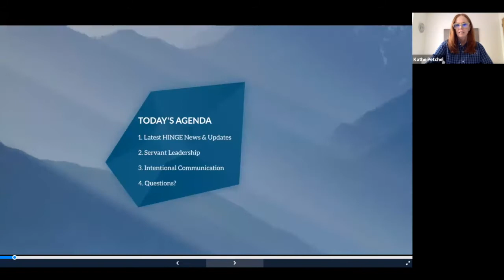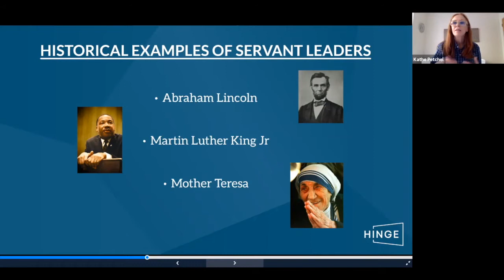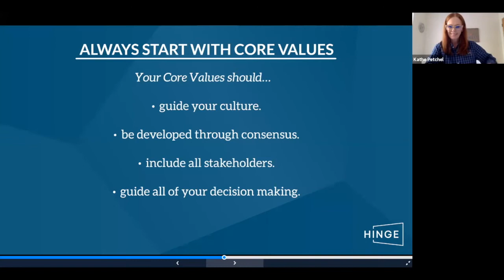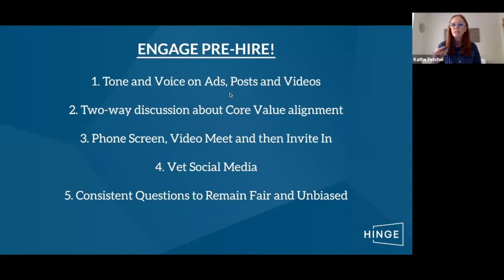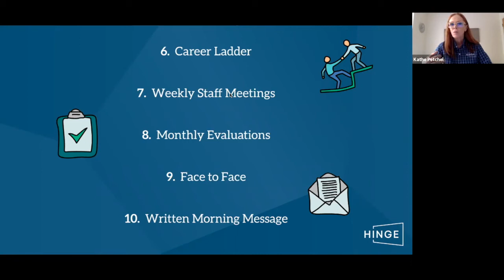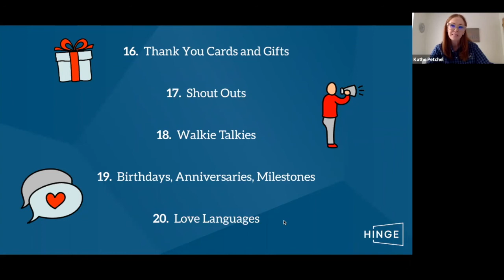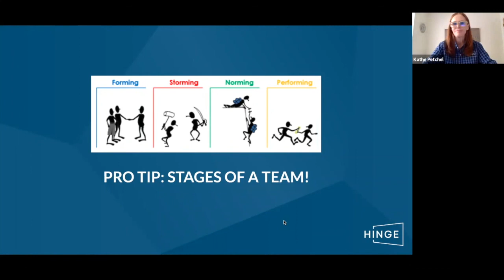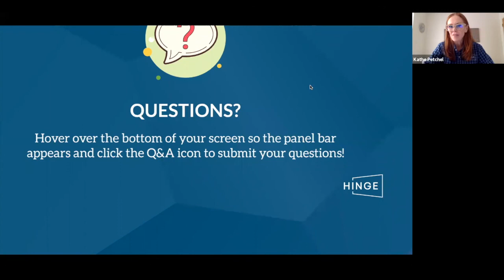Communication Strategies for Staff Engagement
Kathe Petchel discusses servant leadership and reveals 20+ staff engagement strategies to help you build stronger teams within your early education organization.